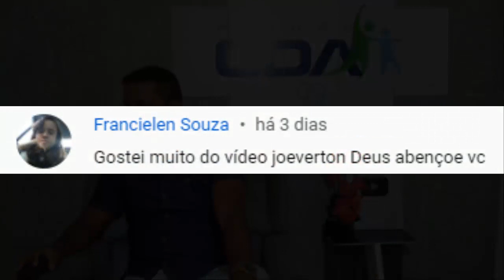PORQUE TEMOS PENSAMENTOS RUINS E SOFREMOS COM ELES?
PORQUE TEMOS PENSAMENTOS RUINS? ___________________________________________________________________

Tags Sobre o Vídeo:

1 - Crises De Ansiedade
2 - Ansiedade
3 - Controle Emocional
4 - Sintomas da Ansiedade
5 - Estresse
6 - Tratamento Para Ansiedade